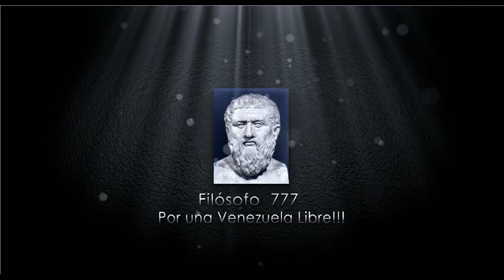ASI ESTA EL EXODO DE VENEZOLANOS